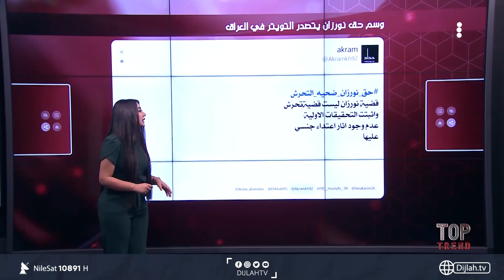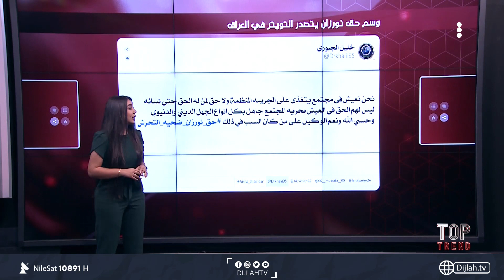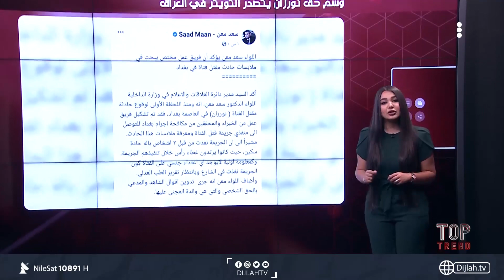وسم حق نورزان يتصدر التويتر في العراق ..حسناء بغداد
وسم حق نورزان يتصدر التويتر في العراق .

10891📺 افقي
10892📺 افقي
10893📺 افقي